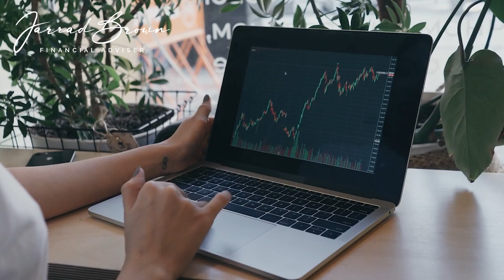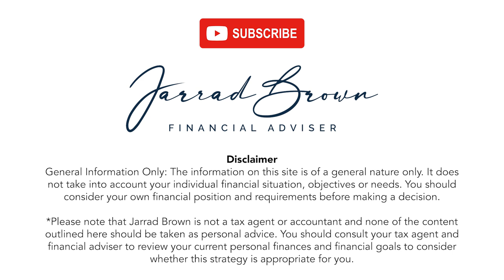Is Your Fixed Rate Mortgage Expiring..?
Are you facing the end of your fixed rate mortgage in Australia and unsure of your next steps?

In this video, I explore and compare various strategies to help you navigate the mortgage cliff with confidence. From refinancing options to understanding the long-term implications of your choices, we cover everything you need to make informed decisions.

📌 In This Video:

 - Key strategies for Australian expats and residents with expiring fixed rate mortgages.
 - How to assess and choose the best refinancing options.
 - Understanding the concept of an "Ignorance Tax" and its potential long-term costs.
 - Tips for managing repayments and maintaining financial stability.

Whether you're an Australian expat abroad or living in Australia, this video will provide you with valuable insights and actionable tips to ensure you're prepared for the transition. Don't let the end of your fixed rate mortgage catch you off guard—plan ahead and make the most of your financial situation.